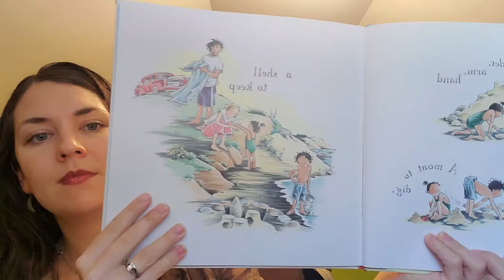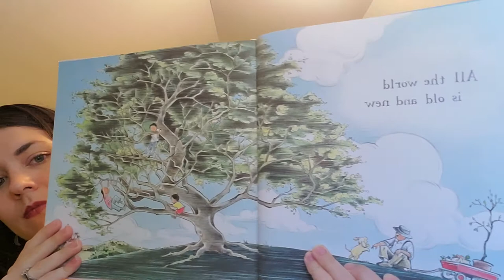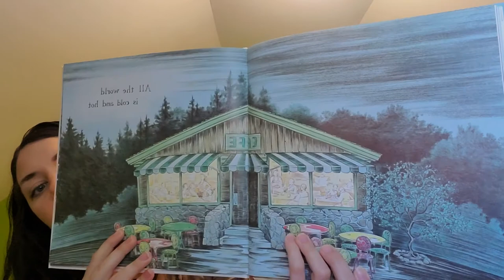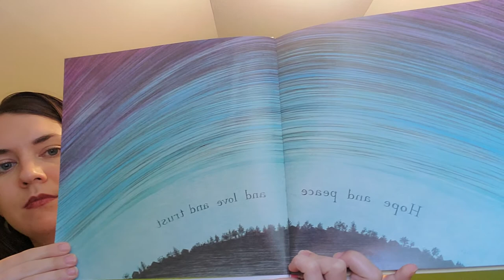All the World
Seventh Principle Chalice Lighting and Story

All the World, written by Liz Garton Scanlon, illustrated by Marla Frazee.

"Reminded that we are a part and participants of the Universe, let us go forth from the quiet of this hour encouraged to strive toward faithfulness to the best in ourselves, in others, and in the whole creation." Norman V. Naylor